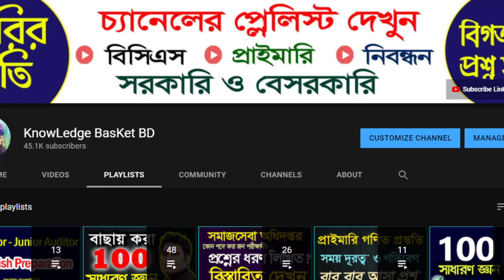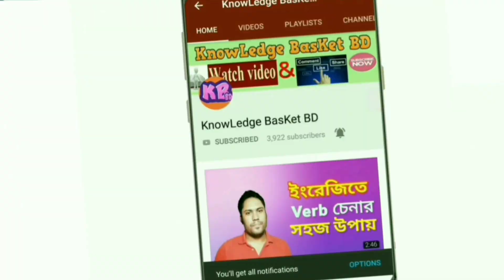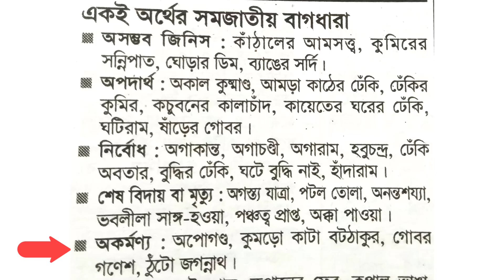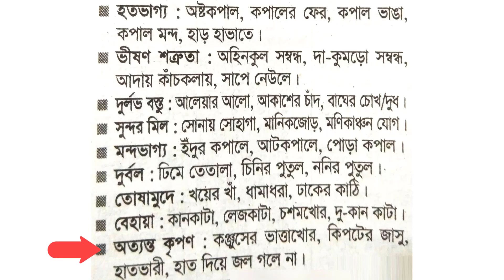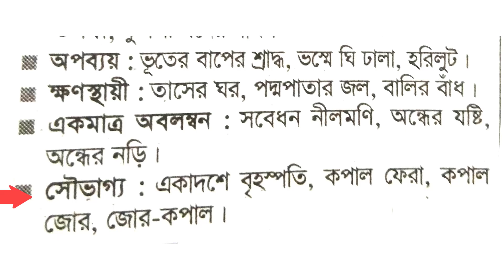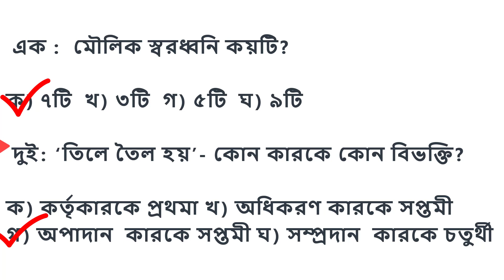চাকরি পরীক্ষায় বাগধারা কমন পেতে এই ভিডিওটি দেখুন। বারবার আসা ১০০ টি বাগধারা। job preparation bangla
বারবার আসা ১০০ টি বাগধারা। job preparation bangla। cag caab exam preparation। অডিটর। primary teacher exam preparation। প্রাথমিক সহকারী শিক্ষক নিয়োগ প্রস্তুতি
CEO, Founder & Director
Arifur Rahman